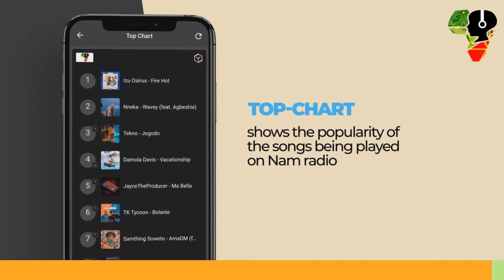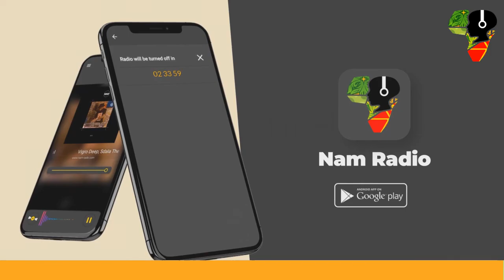MC Vaz interview with Graham Coe Pt2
Nam Radio presenter MC Vaz continues to chat to Singer/Songwriter Graham Coe on this exclusive interview for the Focus Show.